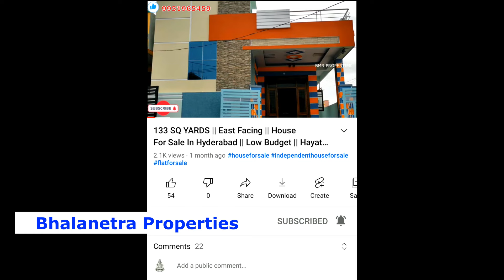1 Year Old Resale House | North East Corner House | 40 Feet Road | Independent House For Sale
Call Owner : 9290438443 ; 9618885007